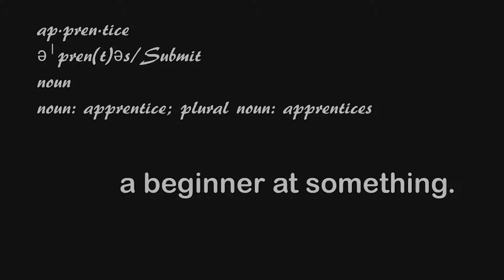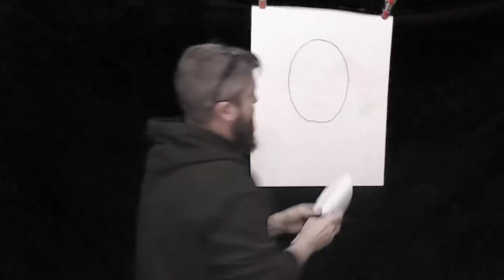Rembrant Self Portrait Educational Video for Kids With Fun Project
This video was intended for 3rd grade avp class. We Updated  the original Rembrandt video for kids and Steve and I  also included a fun activity at the end of this new video for your classroom. We hope you enjoy!